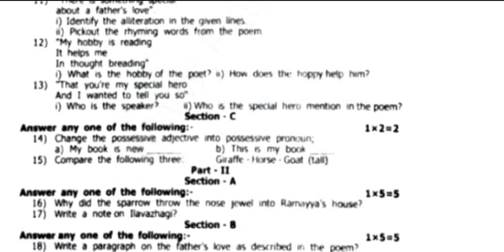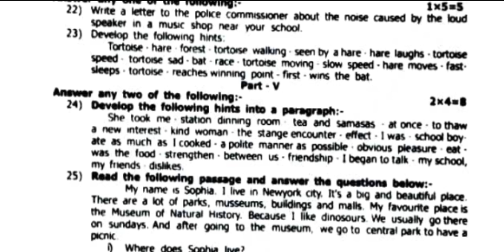8th english first mid term test question paper 2024 ||original question